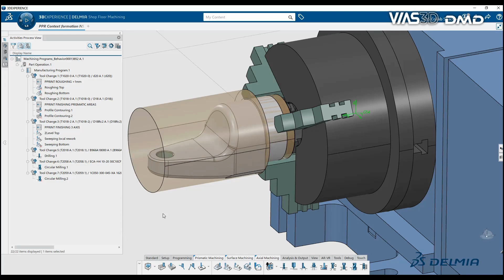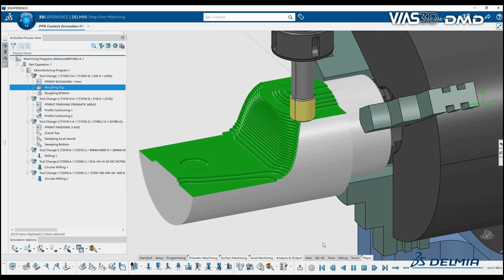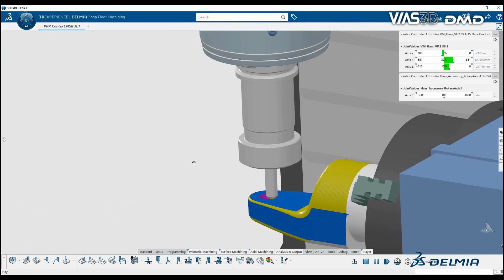NC Shop Floor Programmer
NC Shop Floor Programmer puede transformar tus operaciones de manufactura. Este poderoso software facilita la programación de máquinas CNC, integrando diseño y manufactura para una producción más eficiente y precisa. Optimizar los procesos de maquinado, eliminar errores y colisiones, y maximizar la utilización de la maquinaria con estrategias avanzadas. Mira cómo NC Shop Floor Programmer puede hacer que tu producción sea más rápida y menos costosa, al tiempo que mejora la calidad y reduce los tiempos de inactividad.

Escríbenos y descubre cómo con VIAS3D DMD puedes alcanzar el máximo nivel en productividad.